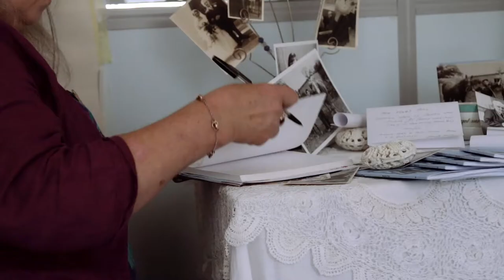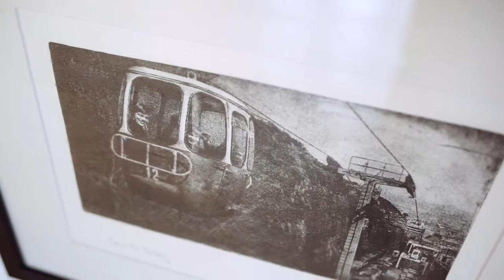Skipton Open Studios 2018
Skipton Open Studios, produced by ArtHouse Jersey and sponsored by Skipton International, sees local Artists open their creative spaces, and pop-up in unusual locations, for the public to visit for free over the last weekend in June and the first weekend in July. We bring the public and Artists together to meet, to gain an insight into how and where the work is produced, understanding the inspirations and techniques involved.